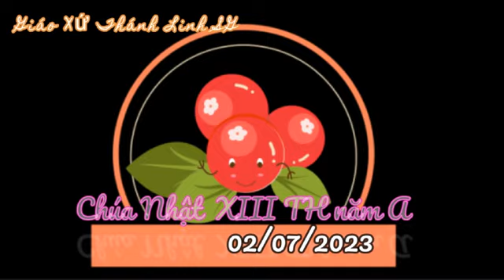Chúa Nhật XIII TN nA 02/07/23